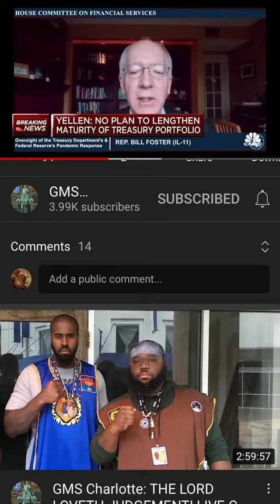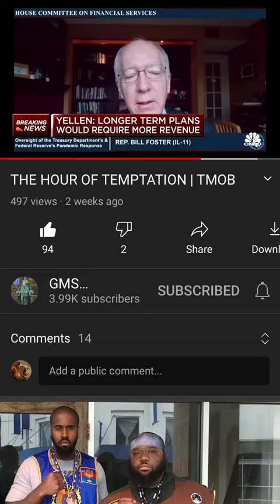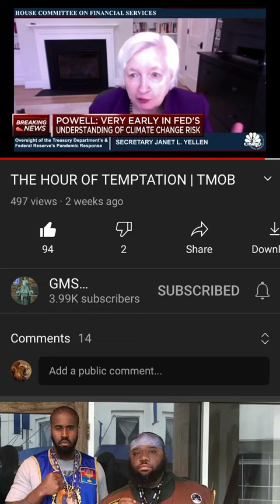RE-UPLOAD THE HOUR OF TEMPTATION | TMOB